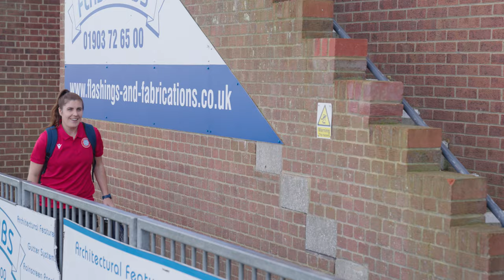ACCESS ALL AREAS | Abingdon FC